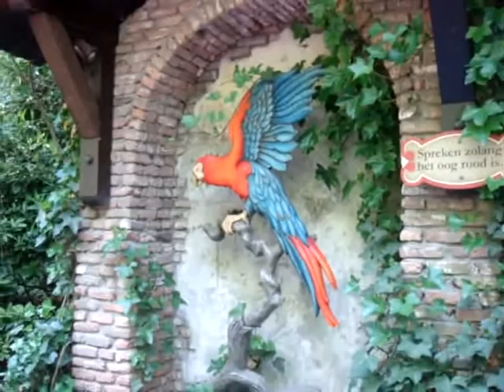EEN DAGJE NAAR DE EFTELING JUNI 2013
Met familie naar de Efteling,  juni 2013
Meer leuke filmpjes kan je vinden op ons kanaal